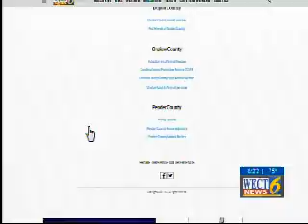WECT Woofstock 2019 Pre-Event Advertisement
Coastal Kia